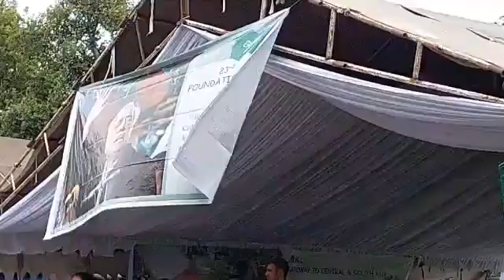Mehbooba Mufti addressing a Mega Rally on 23rd Foundation Day at Sher e Kashmir Park Srinagar